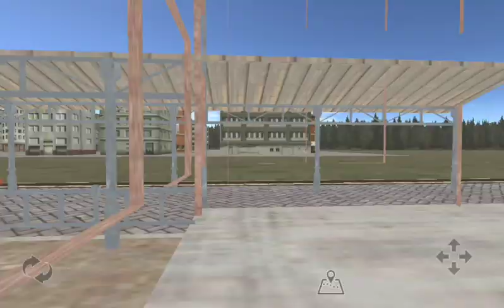Abandoned Train Station Coverage (Train & Rail Yard Simulator)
in this Train & Rail Yard Simulator video,  we are showing the coverage of an abandoned train station. The doors doesn't work, in which they cannot open, and the clock also doesn't work, because the clock is old. The station building is also old, which is probably over 150 years old. Before the end of this video, we showed the shed cover. Did we ever being to an abandoned train station? Let me know guys.

Also, this video is for @RailfanningGamerSince2023_YT.